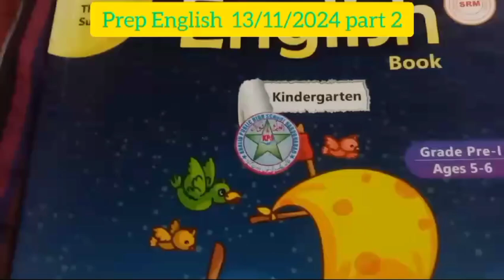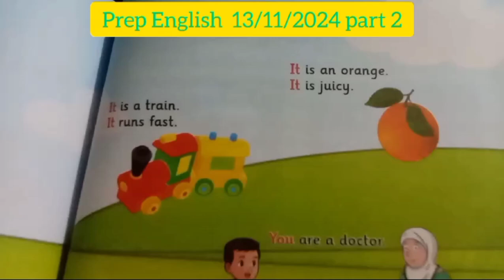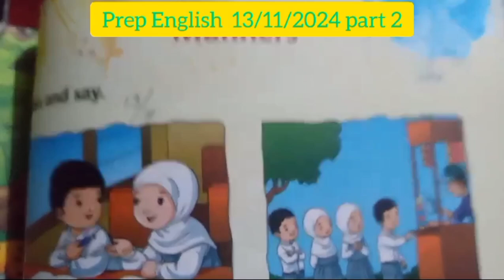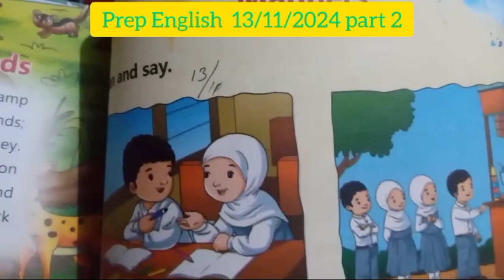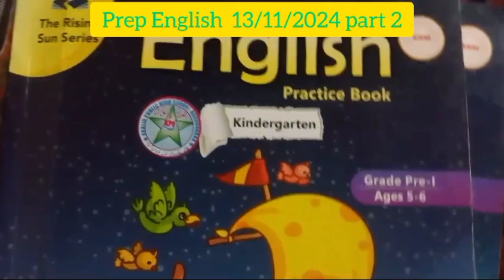online classes Prep English part (2) kps 13/11